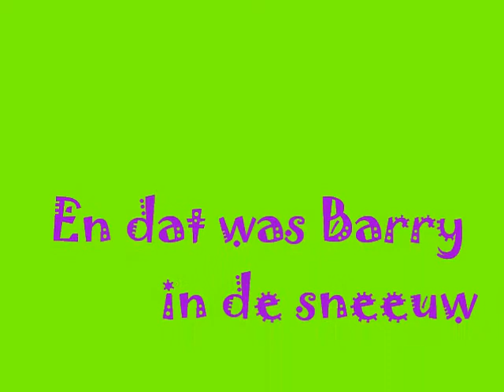Cane Corso Barry in de sneeuw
Barry (daar ongeveer 5 tot 7 maanden) in de sneeuw